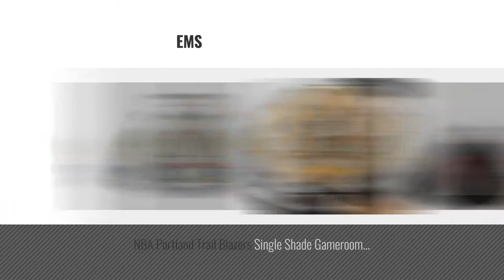Top 10 Sports Lamp Shades [2018 ]: Vintage Sports Chandelier Lamp Shade (Personalized)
Black Friday / Cyber Monday Vintage Sports Chandelier Lamp Shade (Personalized) by RNK Shops

Black Friday / Cyber Monday Happy Hours - New Fashion Round Face Gold Steampunk Skeleton Mechanical Transparent Clear by Happy Hours®

Black Friday / Cyber Monday Sports Empire Lamp Shade (Personalized) by RNK Shops

Black Friday / Cyber Monday Sports Chandelier Lamp Shade (Personalized) by RNK Shops

Black Friday / Cyber Monday Sports Pattern Medium Infinity Lights, Puzzle Lights, IQ Lights, LuvaLamps, Jigsaw Lamps, by Puzzle Lights

Black Friday / Cyber Monday Blue Floral Glass Shade Touch Lamp by Power Sport

Black Friday / Cyber Monday All Star Sports Lamp Shade by Generic